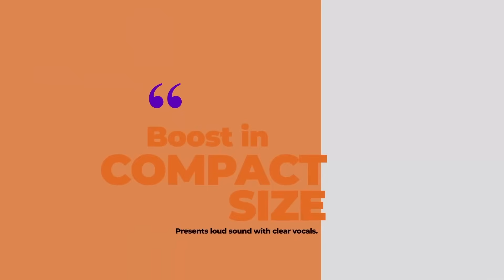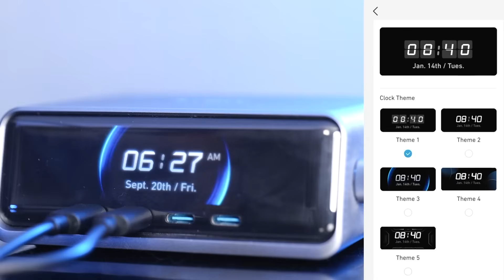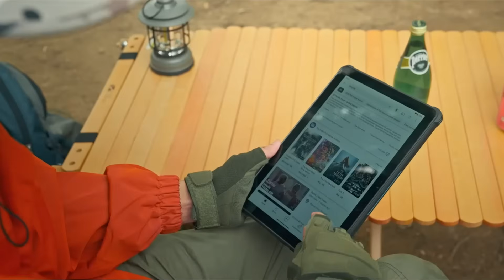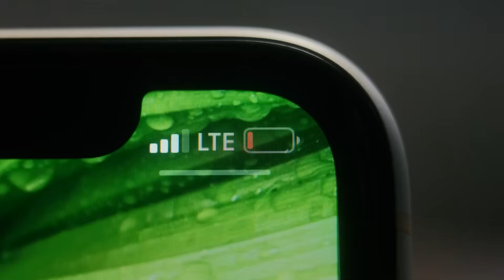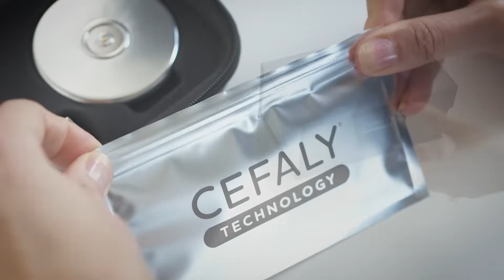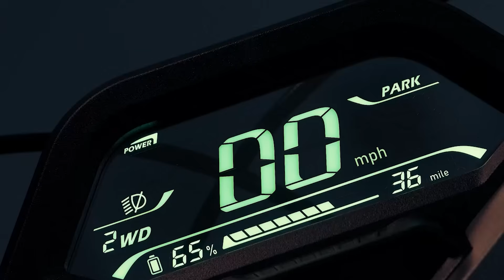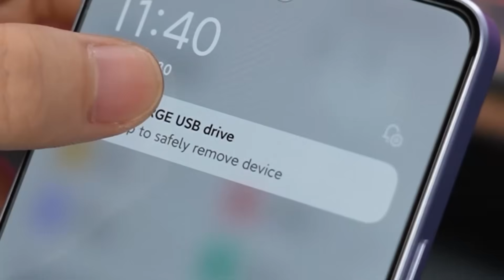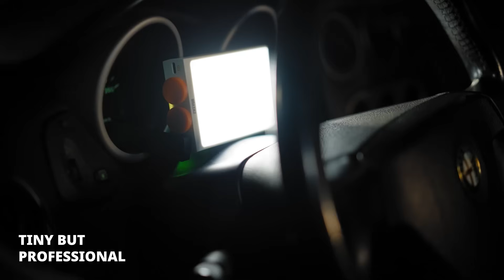50 PRODUCTOS increibles de AMAZON y ALIEXPRESS Que Están A Otro Nivel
►►►Contacto